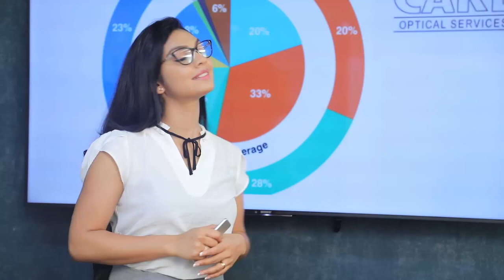ජනාධිපතිවරයා පත්වෙලා ඇත්තටම රජයේ ආයතන වලට යහපතක් උනාද ? | Breaking.lk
ජනාධිපතිවරයා පත්වෙලා ඇත්තටම රජයේ ආයතන වලට යහපතක් උනාද ?